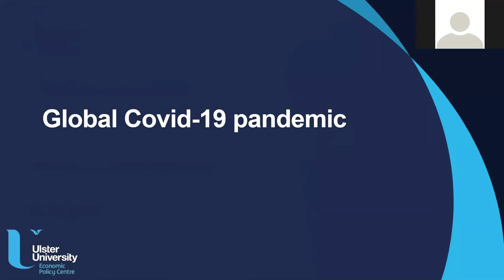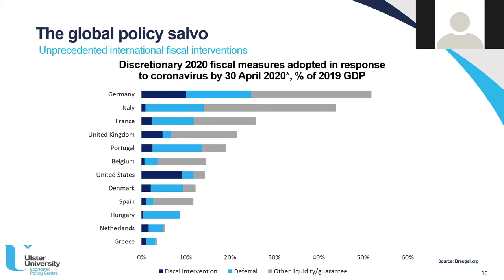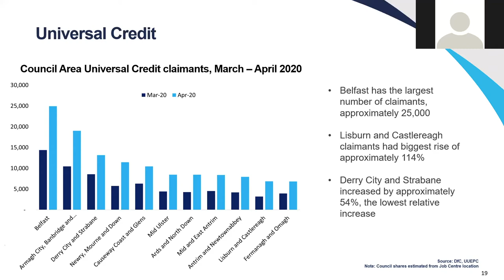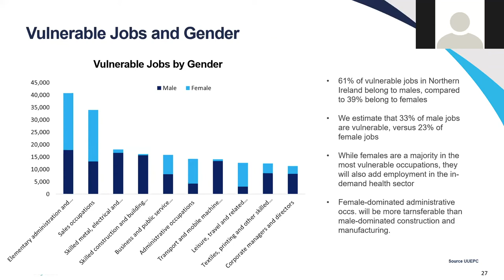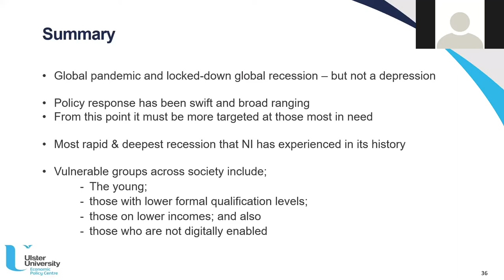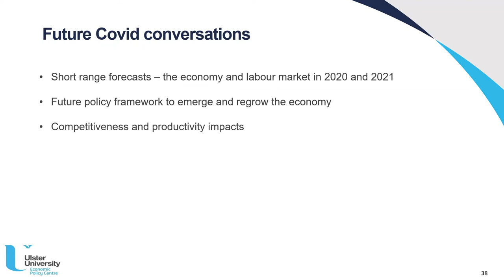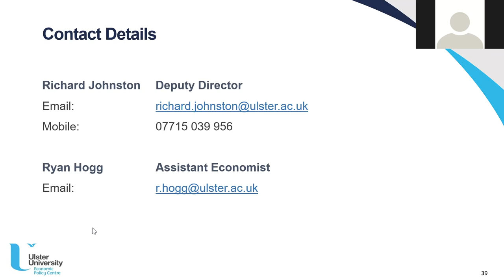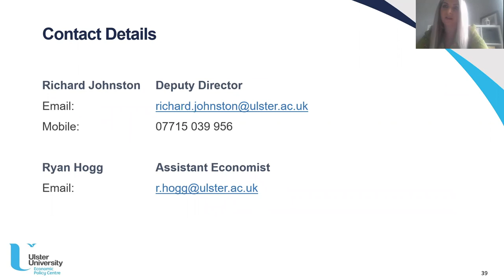Impacts of COVID-19 on the NI Economy - UUBS Richard Johnston, Economic Policy Centre | Episode 1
As organisations across industry sectors continue to grapple with the impacts of COVID-19, Richard Johnston, Associate Director of Ulster University Economic Policy Centre, shares valuable insights into the impacts of COVID-19 on the NI Economy, in the first of a new webinar series. This webinar took place on Wednesday 27th May 2020.